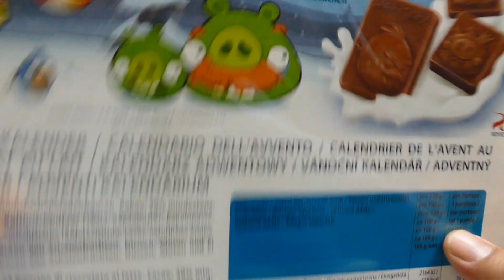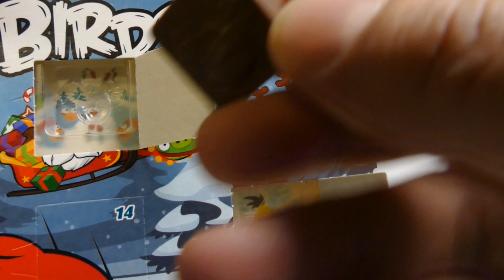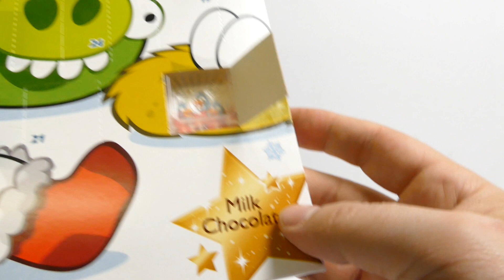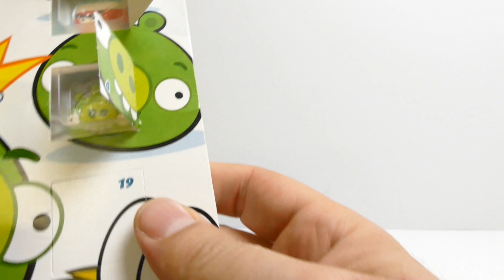Angry Birds Pigs - Advent Calendar Christmas 2015 Edition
We show Angry Birds Pigs - Advent Calendar Christmas 2015 Edition Unboxing & Review Video - with much Chocolate inside ... ;)

An Advent calendar is a special calendar used to count or celebrate the days in anticipation of Christmas. Since the date of the first Sunday of Advent varies, falling between November 27 and December 3 inclusive, the Advent calendar usually begins on December 1, although many include the previous few days that are part of the season. The Advent calendar was first used by German Lutherans in the 19th and 20th centuries but is now ubiquitous among adherents of many Christian denominations.[1][2] Many Advent calendars take the form of a large rectangular card with "windows",[2] of which there are usually 24: one for each day of December leading up to Christmas Eve. Often, these windows have a Bible verse and prayer printed on them, which Christian families incorporate as part of their daily Advent devotions.[1][3] Consecutive doors are opened every day leading up to Christmas. The calendar windows open to reveal an image, poem, a portion of a story (such as the story of the Nativity of Jesus) or a small gift, such as a toy or a chocolate item. Advent calendars range in theme, from sports to technology, often carrying Scripture verses.

Playlist - Asia Candy & Snacks - Japanese Candy - DIY Food Videos

Other translations for viewers from other countries:

*in Spanish, en español: Angry Birds Pigs - Calendario de Adviento de Navidad 2015 Edición Unboxing & Revisión de vídeo - con mucho chocolate dentro ...

*in French, en français: Angry Birds Pigs - Calendrier de l'Avent de Noël 2015 Édition Unboxing & critique Vidéo - avec beaucoup de chocolat à l'intérieur ...

*in Norwegian, i norsk: Angry Birds Pigs - Julekalender Jule 2015 Edition Unboxing & omtale Video - med mye sjokolade inni ...